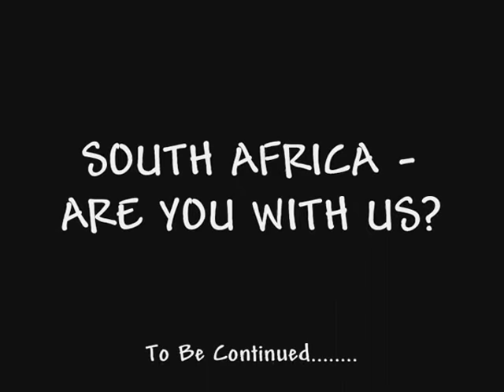SA R U WITH US 0001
This is a song Ghian, Antony, Nkosana and teacher Jackie wrote for the Woolworths singing competition.  Hope you like it and please share!